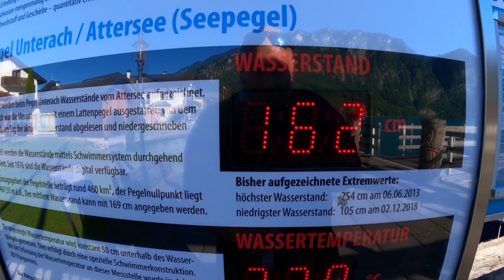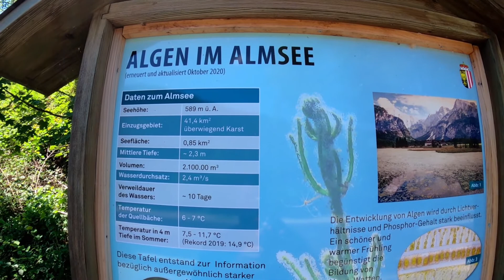Oberösterreich! Attersee Traunsee Almsee